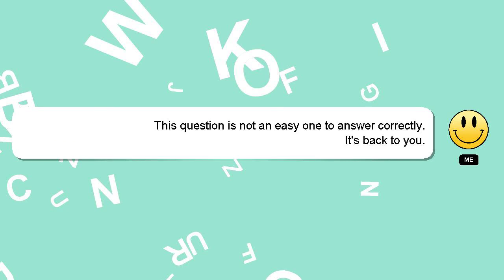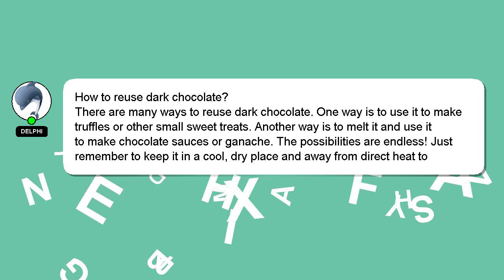How to reuse dark chocolate?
Let me give you a quick introduction about myself, Hello everyone, I'm Delphi. Allow me to support you in answering your questions. - How to reuse dark chocolate?

If you require more detailed information, please don't hesitate to comment or chat with me. Your answer will be recognized and valued, and I will 'heart' it to show my appreciation.

*2 What we are experimenting :*